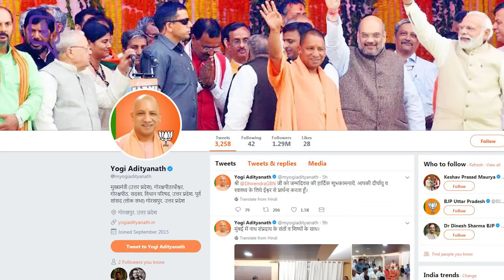Yogi Adityanath पूरे उत्तर प्रदेश को भगवा रंग में क्यों रंग रहे हैं? - Quint Hindi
उत्तर प्रदेश में इन दिनों सब कुछ भगवा रंग में रंगा जा रहा है. मुख्यमंत्री जहां बैठते हैं वो दफ्तर भगवा, कुछ बसों का रंग भगवा, योगी के मंच भगवा, कुर्सी का तौलिया भगवा...जहां देखो, वहीं भगवा रंग नजर आ रहा है. योगीजी, आप से गुजारिश है...भगवा के इतर भी रंग हैं. वो सुहावने हैं. वो काटते नहीं हैं. उन्हें महसूस कीजिए कभी.अच्छा लगेगा.